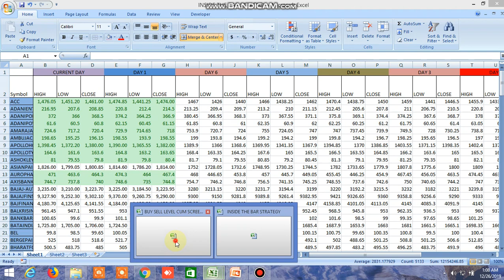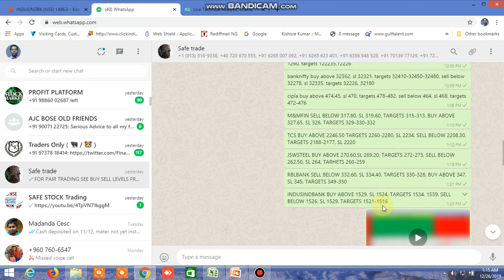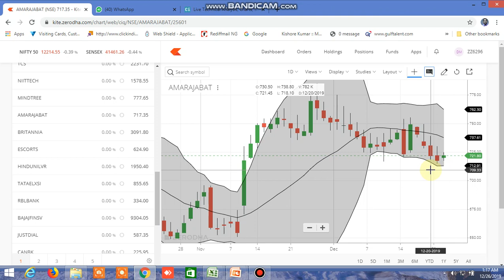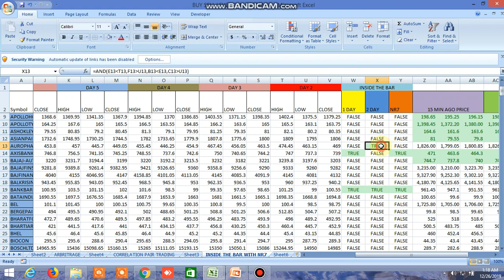INSIDE THE BAR TRADING STRATEGY WITH NR7 ALL IN EXCEL, HIGHLY PROFITABLE TRADING STRATEGY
INSIDE THE BAR TRADING STRATEGY ALONG WITH NR7 STRATEGY MADE IN EXCEL. YOU CAN USE THE EXCEL FILE WITH UNIQUE SCREENER CUM BUY SELL LEVELS.

Trade safely through pair trading , equity, futures, options , commodity for safe and secure profit, Safest and sure Buy sell levels will be provided with high accuracy , position sizing and stoploss will be given, buy sell levels cum screener will be given in excel file at the end of the day and 3-4 times live market updates, download the sample file through this